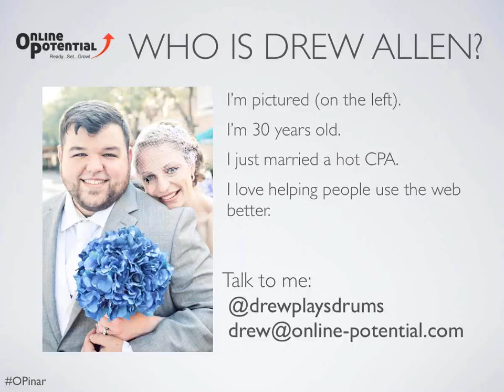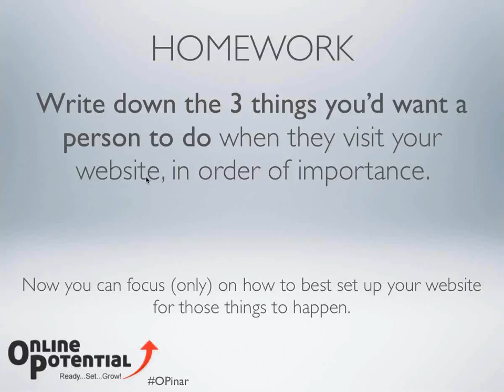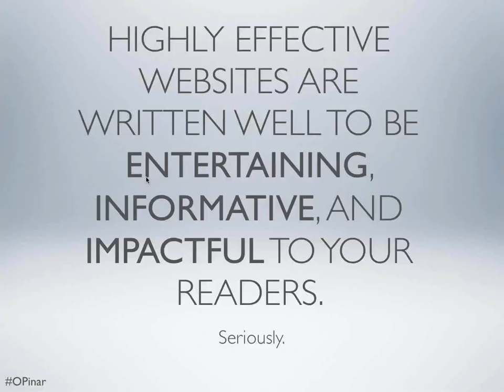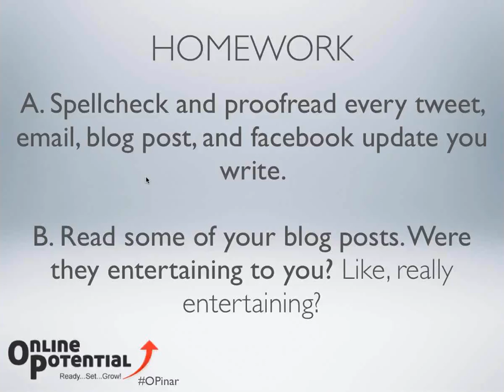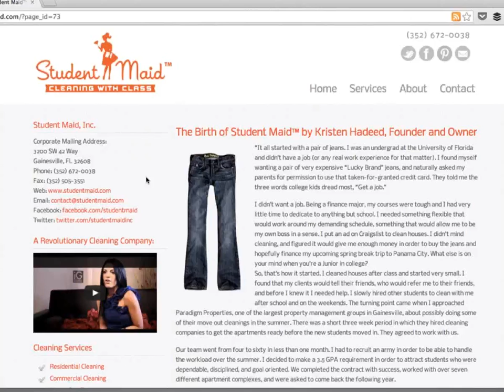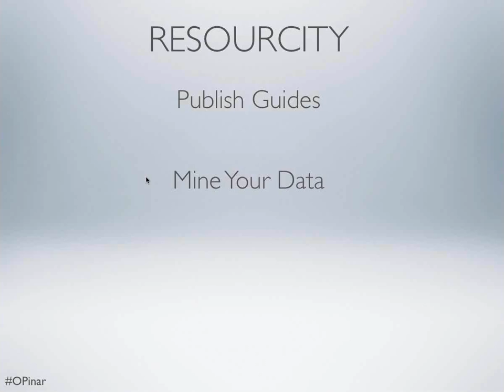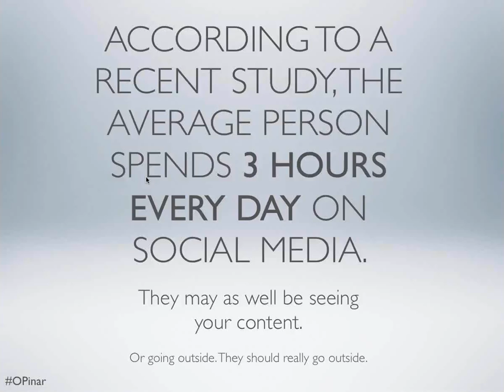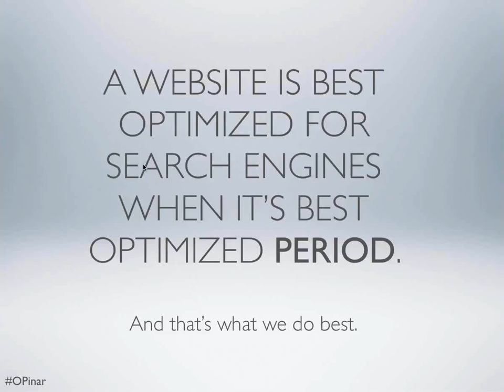7 Habits of Highly Effective Websites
Whether you are a new startup creating your first website or a business who's been marketing for decades, your need to ensure that you are focusing on these 7 keys for your website and your online marketing